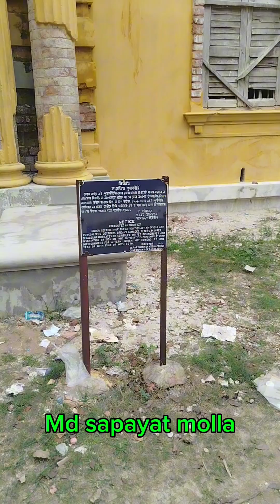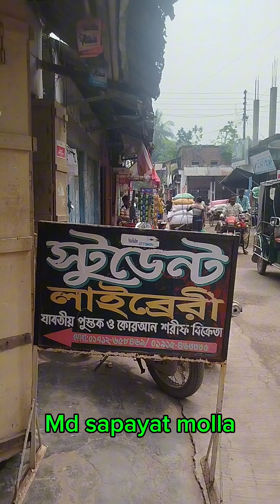vairalvideo রাতে ঘুমানোর আগে দোয়াটি পড়ুন